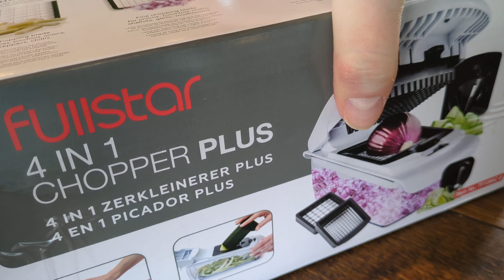Fullstar Vegetable Chopper REVIEW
We participant in the following affiliate advertising platforms: Amazon Services LLC Associates Program, ShopStyle and RewardStyle designed to provide a means for us to earn fees by linking to affiliated sites which sends you to the same page as you would without an affiliate link.